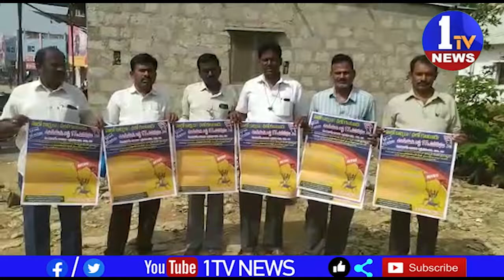ఏఐటీయూసీ జిల్లా కార్యదర్శి పిడుగు మస్తాన్,